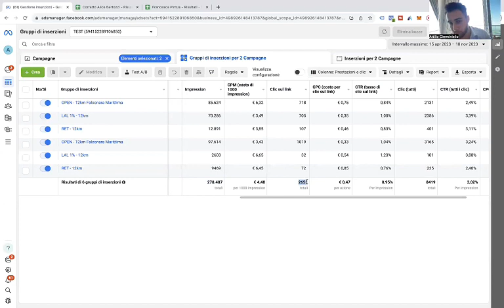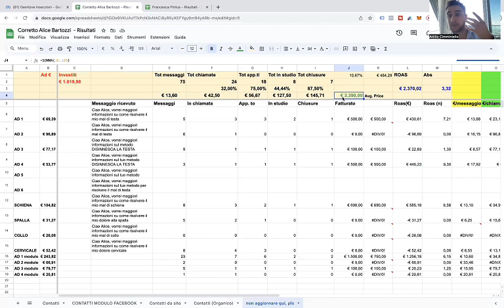Osteopati i commercialisti vi truffano NON facendovi fare questo!